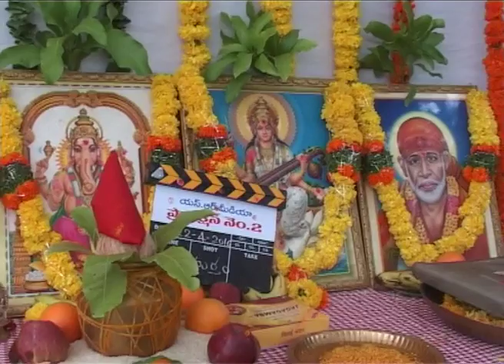SR Media Production no 2 Movie Opening _ Goldscreen.com